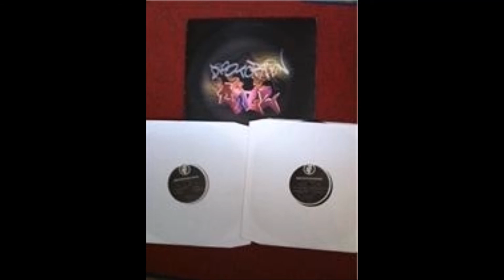Deathchant LP02 Producer & Diplomat D1 On Fire 1999